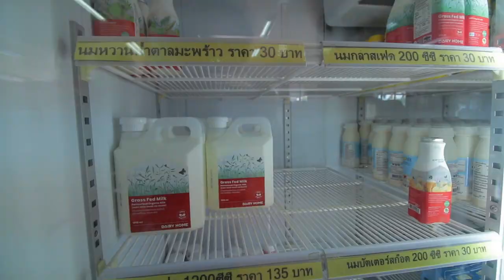Iu Mien Vlog EP.10 | Product review of Suwan Corn Farm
Visit the corn farm shop in Suwan Corn Farm, Iu Mien Vlog EP.10 | Product review of Suwan Corn Farm.